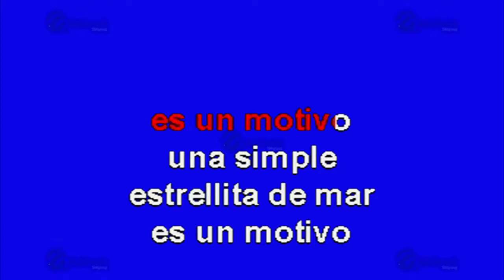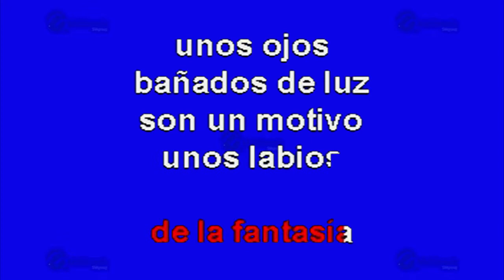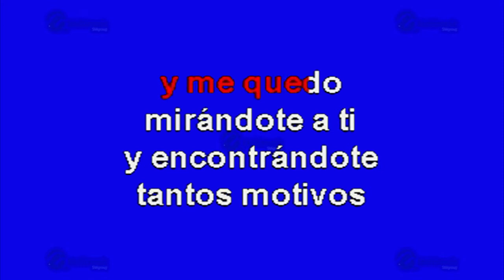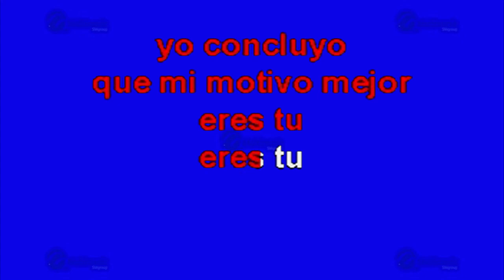Motivos ( Un Motivo ) - Multikaraoke ► Éxito De Vicente Fernández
Canción: Motivos ( Un Motivo )
(Solo Como Referencia)
Fue Éxito De: Vicente Fernández

Clave Del Disco: OKE-0127
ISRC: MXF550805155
Copyright: Multimusic S. A. de C. V.